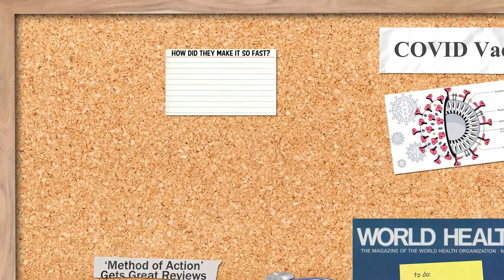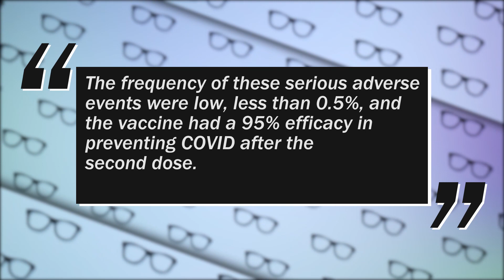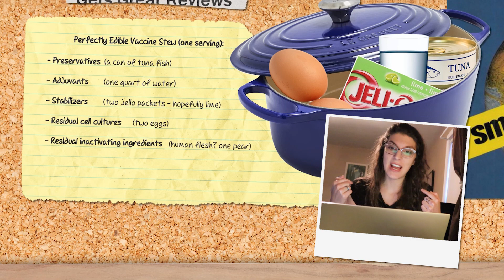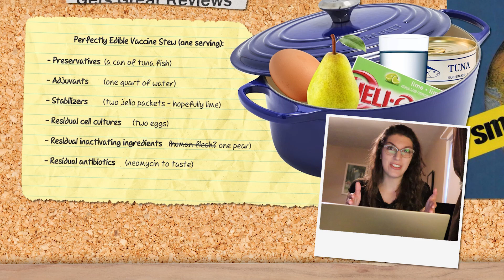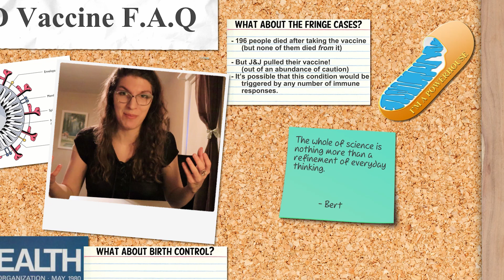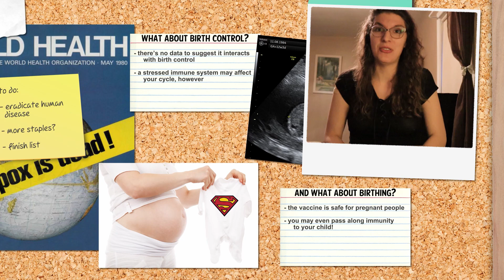Bio-Engineer Answers Your COVID Vaccine Questions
As a scientist who has studied bioengineering and vaccines for years, I felt it was my scientific and civic responsibility to talk about the science of vaccines in an engaging and informative way! The links to all my sources are at the bottom of this video description! Do you have other questions?

My eternal gratitude and admiration for Ramses Vanderslice, who did the incredible editing for this video. You can check out his channel here!

I used cinematic beat, strings, orchestra. This track is nice for sport, workout, fitness, travel, vlog, corporate, inspirational videos. This is vlog background music.

SOURCES:
Were Covid vaccines rushed?
Were the COVID-19 vaccines rushed? Here's how the vaccines were developed so fast | Nebraska Medicine Omaha, NE

COVID-19 vaccine: How was it developed so fast? (medicalnewstoday.com)

The lightning-fast quest for COVID vaccines — and what it means for other diseases (nature.com)

Safety and Efficacy data for covid vaccines
Learn More About COVID-19 Vaccines From the FDA | FDA

Deaths recorded after vaccine
COVID-19 Safety Update (cdc.gov)

J and J Blood Clot effects explained
Johnson & Johnson vaccine: Rare blood clot symptoms explained (msn.com)

Covid Vaccine anc pregnancy
Study shows COVID-19 vaccinated mothers pass antibodies to newborns – Harvard Gazette